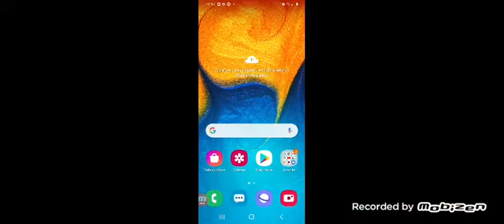12 octobre 2020